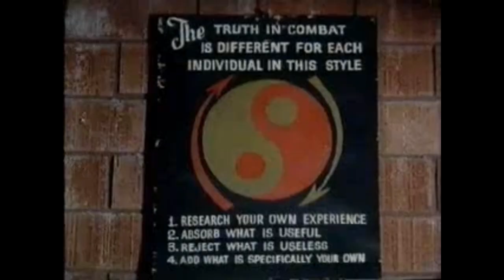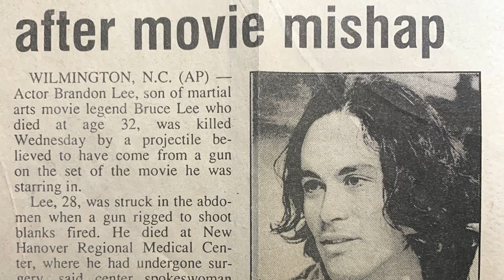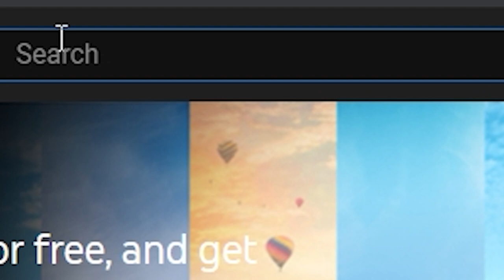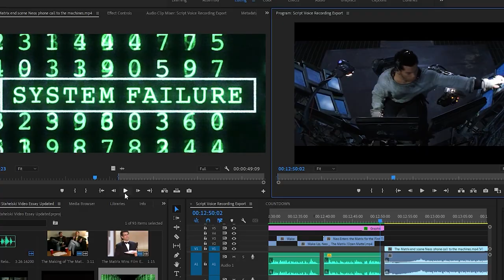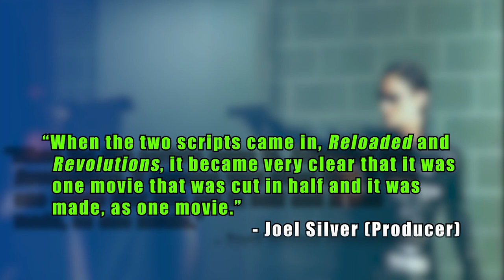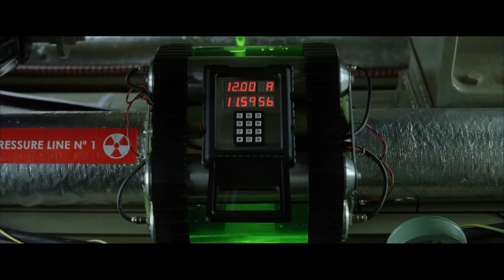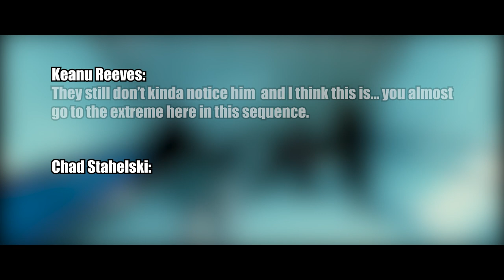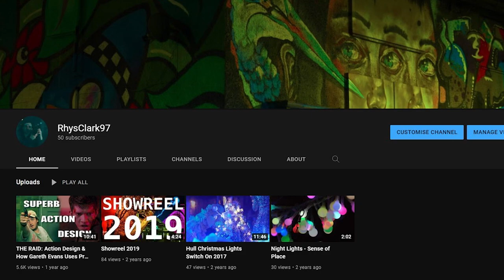JOHN WICK: Chad Stahelski & How to Tell a Story with ACTION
I'm thinking I'm back!
(This took like 10 months to make)

Chapters:

0:00 Introduction
1:32 The Year is 1990
3:42 In memory of Brandon Lee
5:34 Fight Choreography & Early Stunt work
7:31 The Matrix, Training Cast & Injuries
12:05 The Digital Editing Boom
13:05 The Matrix Trilogy & Beyond
21:03 The Problem with Second Unit Directing
23:56 Keanu Reeves
26:54 What Inspires Chad Stahelski?
29:44 Buster Keaton's Legacy
31:54 Misunderstanding Character
33:41 Understanding Character
37:35 Blending CGI with Action
39:45 Subversion of Expectations
42:04 Conclusion
43:10 Outro

References -
Films:

Directed by David Leitch & Chad Stahelski

John Wick: Chapter 3 - Parabellum (2019)

Directed by Lana & Lilly Wachowski

The Matrix: Resurrections (2021)
Directed by Lana Wachowski

Game of Death (1978)
Directed by Robert Clouse

Showdown in Little Tokyo (1991)
Directed by Mark L. Lester

The Crow (1994)
Directed by Alex Proyas

Rapid Fire (1992)
Directed by Dwight H. Little

Bloodsport 2 (1996)
Directed by Alan Mehrez

Directed by Jean-Peirre Jeunet

Hansel & Gretel: Witch Hunters (2013)
Directed by Tommy WIrkola

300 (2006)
Directed by Zach Snyder

Directed by James Mcteigue

Sherlock Holmes: A Game of Shadows (2011)

Directed by Gary Ross

Taken 3
Directed by Olivier Megaton

Man of Tai Chi (2013)
Directed by Keanu Reeves

Who Am I? (1998)
Directed by Benny Chan & Jackie Chan

Directed by Sergio Leone

Bullitt (1968)
Directed by Peter Yates

The Villainess (2017)
Directed by Byung-gil Jung

The Goat (1921)
Directed by Buster Keaton & Malcolm St. Clair

Three Ages (1923)
Directed by Edward F. Cline & Buster Keaton

John Wick Mode
by Le Castle Vania

Every Ending Has a Beginning
by Tyler Bates & Joel J. Richard

Clubbed to Death
by Rob Dougan

Killing in the Name
by Rage Against The Machine

Furious Angels
by Rob Dougan

Chateau
by Rob Dougan

Man of Tai Chi Master
by Wai Lap Wu

Theme 02 (Man of Tai Chi OST)
by Kwong Wing Chang

Movie Star
by Jackie Chan

Winter
by Antonio Vivaldi

Plastic Heart
by Tyler Bates, Joel J. Richard & Ciscandra Nostalghia

Other:

The Art of Action - Chad Stahelski - Episode 9
by Scott Adkins

Directing Action with Chad Stahelski
by Rossatron

Oral History of 'John Wick' with Keanu Reeves and Chad Stahelski
by Rotten Tomatoes

John Wick 3: Director Chad Stahelski Extended Interview
by Collider Interviews

Chad Stahelski & David Leitch Talk John Wick, The Matrix, Speed Racer and More - Collider Connected
by Collider Extras

John Wick 3: Director Chad Stahelski Interview
by Collider Interviews

HONEST REACTIONS: John Wick Directors React to The Honest Trailer!
by Screen Junkies

Director Secrets Revealed: John Wick, Deadpool 2 & Highlander Reboot
by Fandom Entertainment

NYFA Guest Speaker Series: Chad Stahelski
by New York Film Academy

Keanu Reeves And Chad Stahelski Discuss "John Wick: Chapter 2"
by BUILD Series

John Wick - Chad Stahelski and David Leitch interview | Empire Magazine
by Empire Magazine